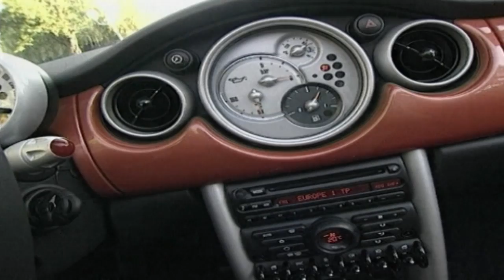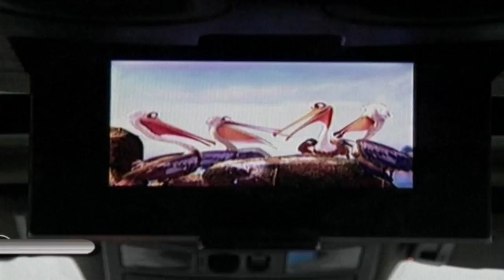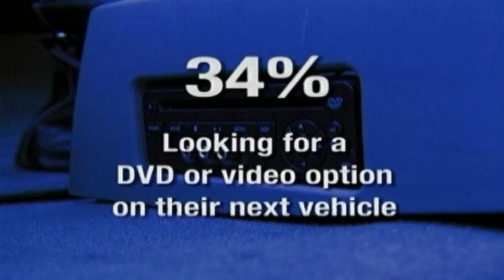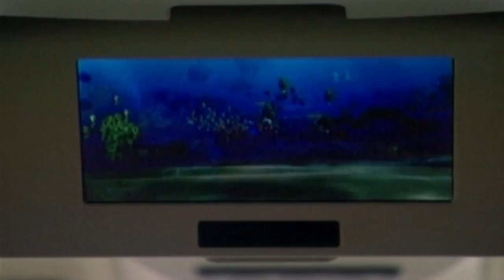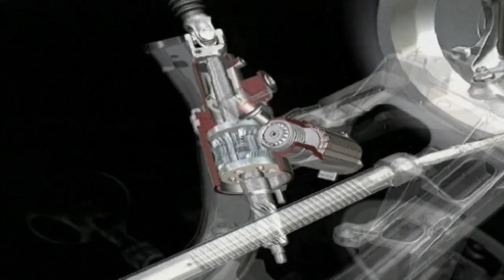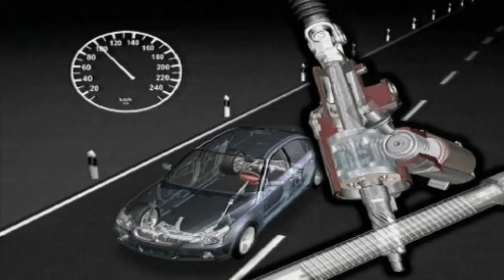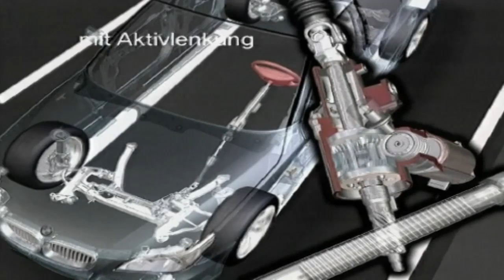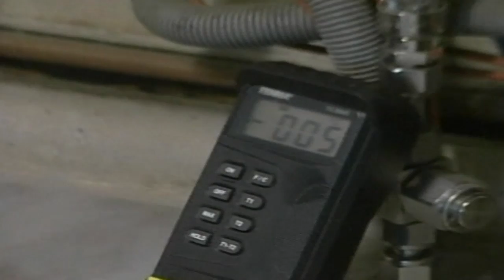Mini Cabrio Launch | Drive Episode 102 | Vintage Car